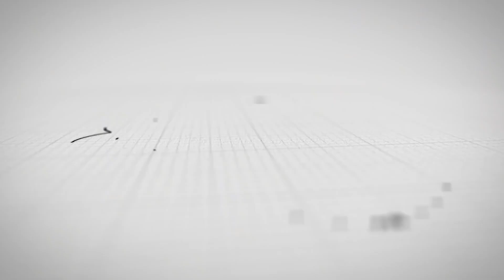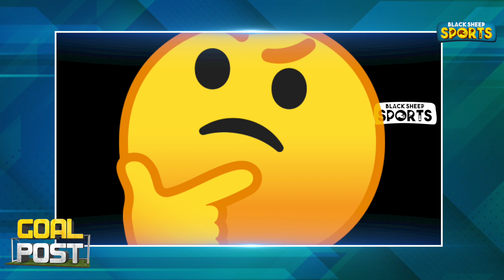STUNNING SUNDAY வில் காரசாரமான போட்டிகள் | Goal post | Blacksheep sports